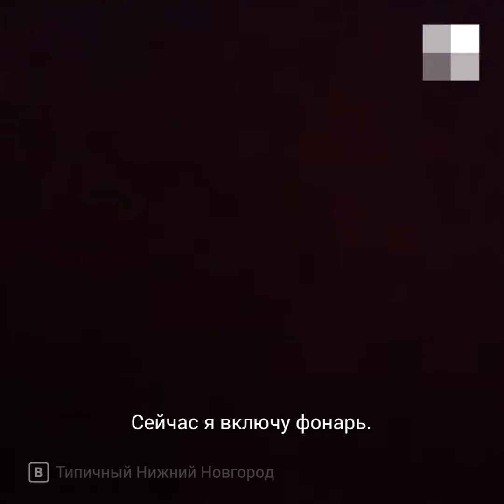Нижегородская область: дом многодетной семьи сгорел дотла